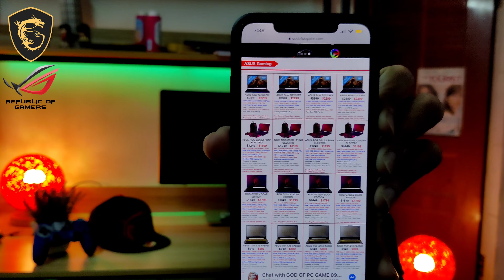ហេតុអីត្រូវទិញលេបថបថ្មីនៅ GOD? | GOD OF PC GAME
Thanks for Support all brothers
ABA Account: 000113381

ទំនាក់ទំនងមកកាន់ GOD OF PC GAME
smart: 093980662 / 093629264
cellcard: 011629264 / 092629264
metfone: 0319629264